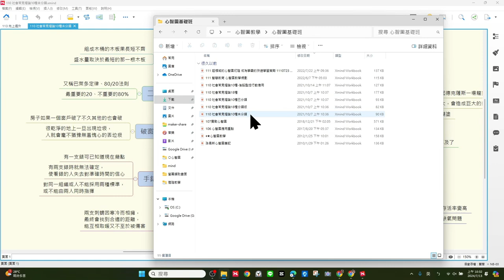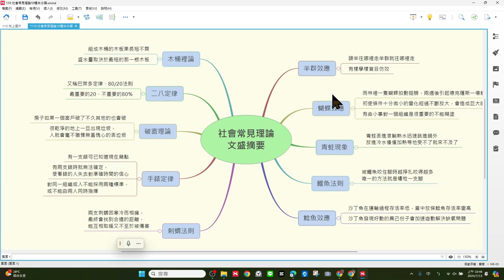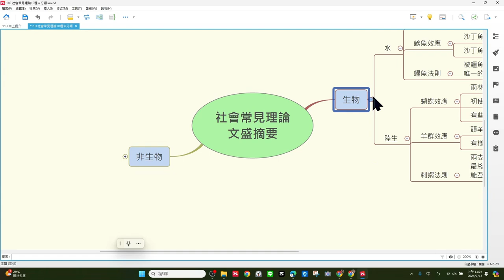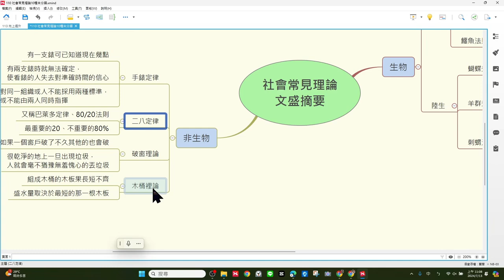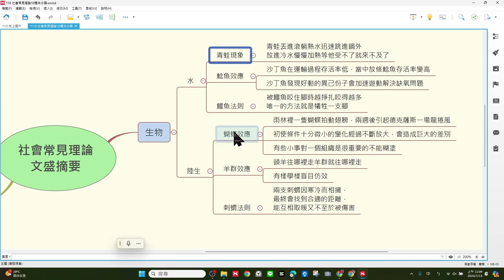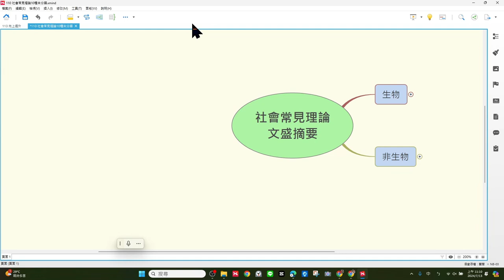1130713-向上提升學霸記憶03分類關連與故事記憶OK